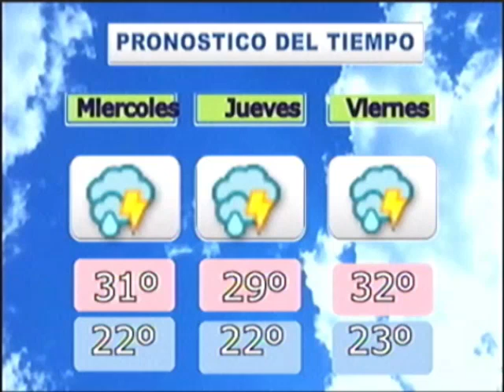Noticiero Regional 09-10-2018 parte 1